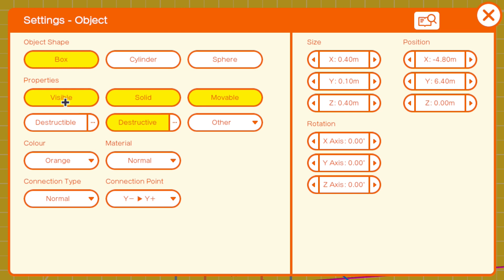Break Blocks from UNDERNEATH in Game Builder Garage